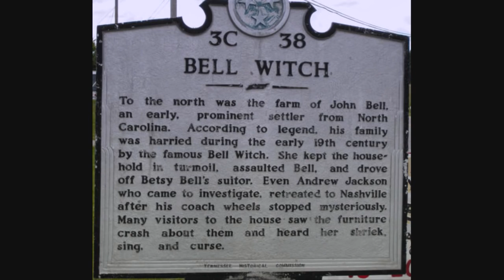The Shocking True Story Of The Bell Witch Haunting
The Fortean Slip Bedtime Stories 21 The story of Kate Batts, also known as The Bell Witch, who allegedly terrorized the Bell family for years. Source: